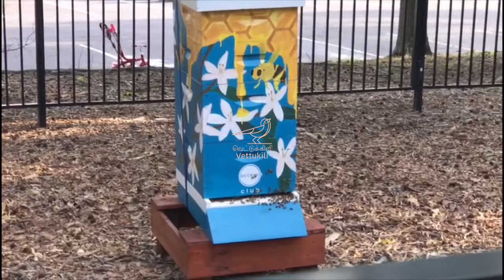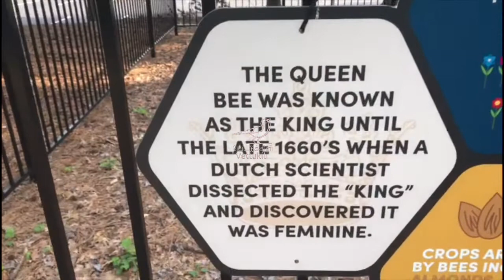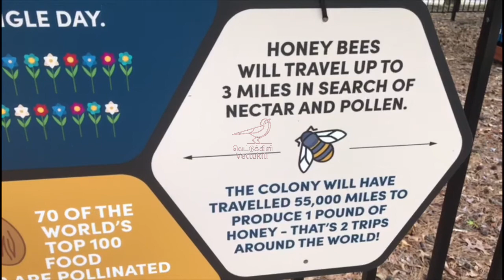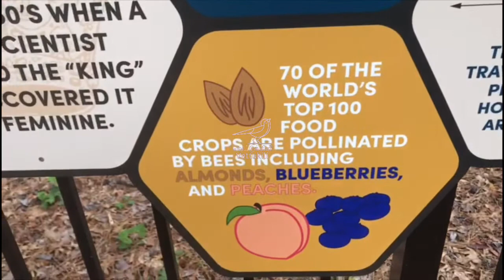Uses and facts about honeybees honey and beeswax in Tamil